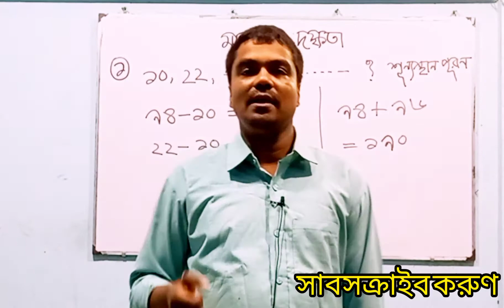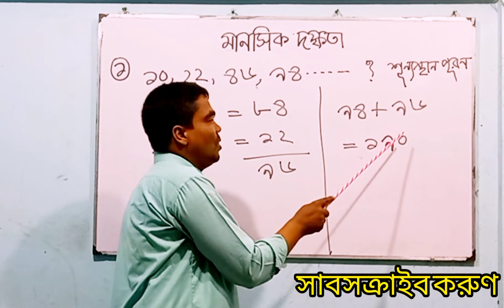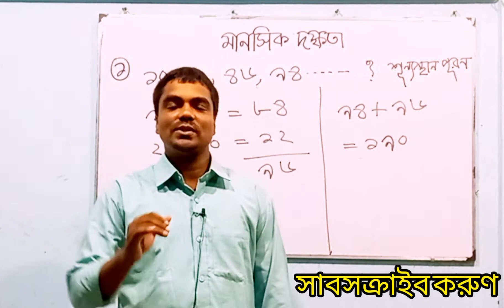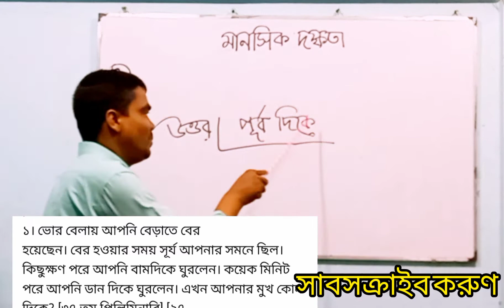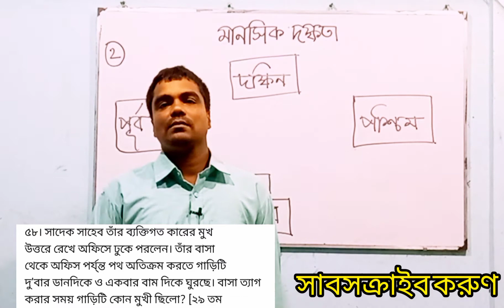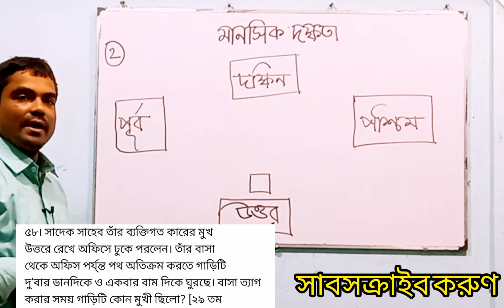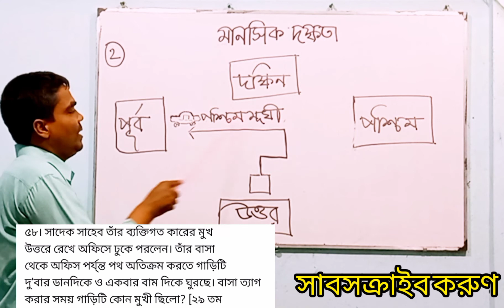মানসিক দক্ষতা ক্লাস-৬ | Reasoning Mental Ability | Reasoning Tricks in Bangla